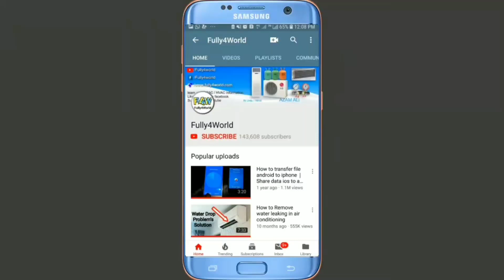Buy PCB Course | PCB Repairing Course Trailer | Fully4world